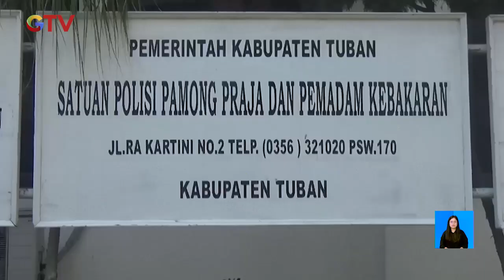Petugas Damkar Melepas Mainan yang Nyangkut di Jari Anak - BIS 21/03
Saksikan info berita terkini di:
Buletin iNews Pagi: Senin – Jumat Pukul 03.45 WIB
Buletin iNews Siang: Setiap Hari Pukul 10.30 WIB
Buletin iNews Malam: Senin – Jumat 01.00 WIB
Buletin iNews: Senin – Jumat 12.00 | 14.00 | 00.00